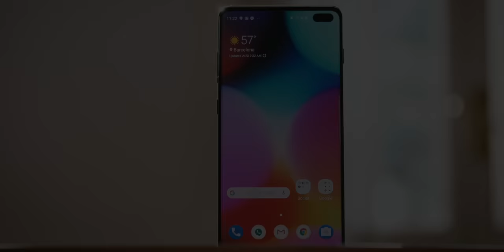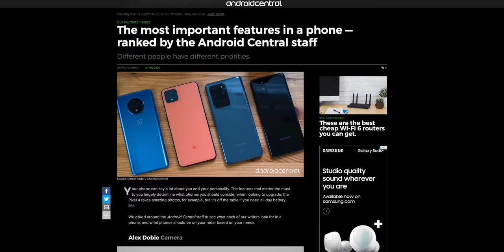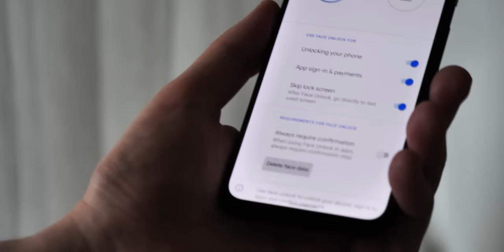What's the most important feature in a phone?